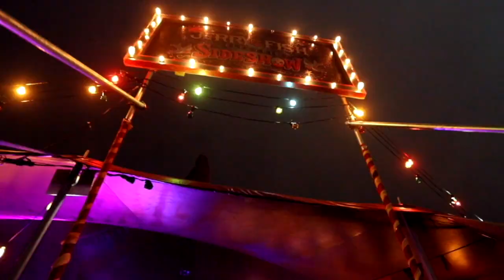The Jerry Fish Electric Sideshow @ EP2018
The Jerry Fish Electric Sideshow
Song: Barefoot $ Free by Jerry Fish

Feat. Jerry Fish + Sideshow Sweetheart Foxy P. Cox x Jelly Boy the Clown (Coney Island) x Des O'Connor (London Town) x Lady Veda x Loah x Le Galaxie x Murder Capital x The Minutes x Terri Fierce + The Fierce Family x House of Yoga x Mother DJ's x Get Down Edits x The Fontaines and many more...